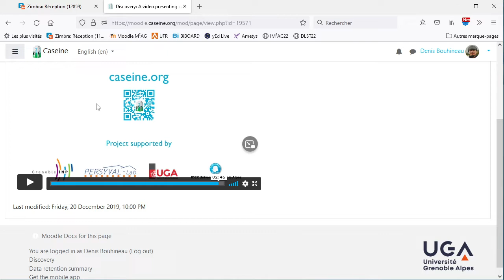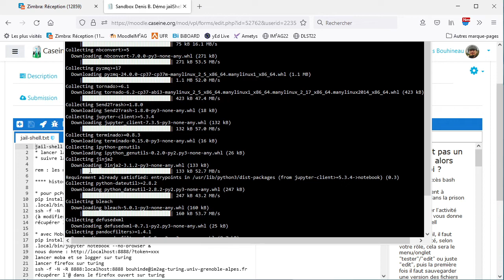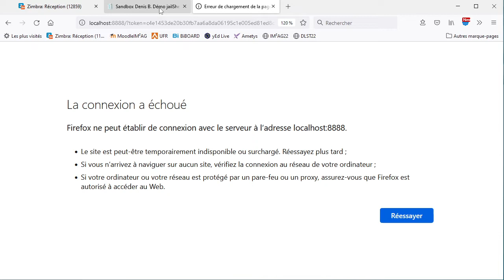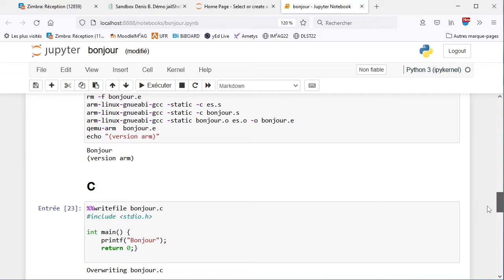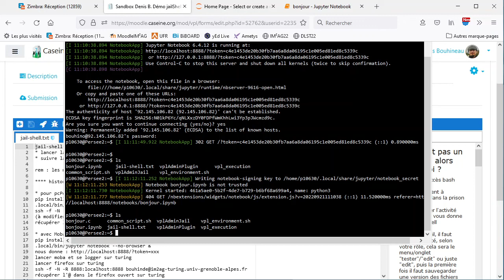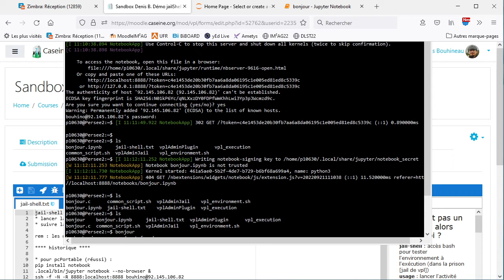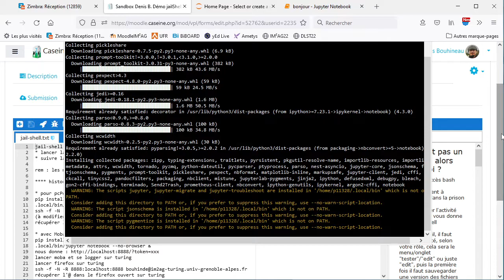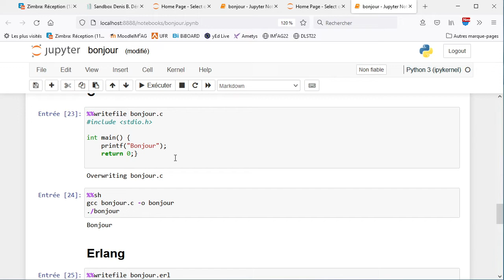Moodle et Jupyter ensembles (+vpl) deuxième démo (à partir de Caseine)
Une précédente vidéo montrait comment utiliser Caseine (Moodle/Vpl) à partir de Jupyter . Dans cette vidéo, je fait un peu la même chose, mais à partir de Caseine
* lancement à partir de Caseine
* exécution d'un serveur Jupyter sur Caseine
* export du flux Jupyter pour une utilisation qui semble locale (on sort un peu de Caseine, mais on peut voir l'activité du serveur Jupyter en regardant sur Caseine)